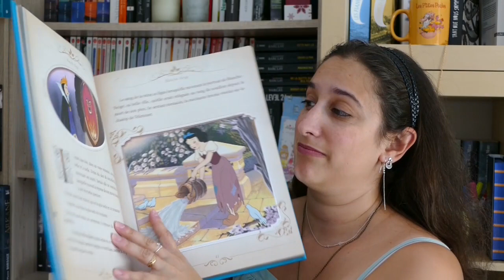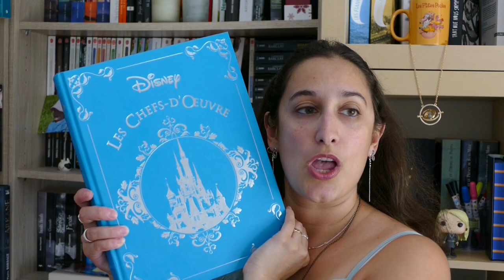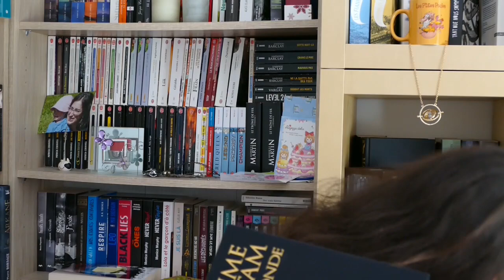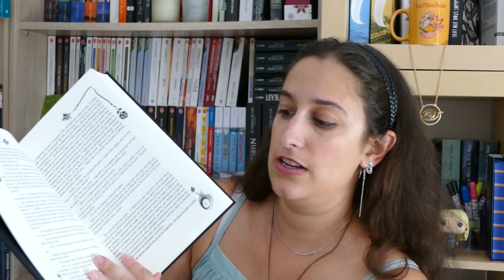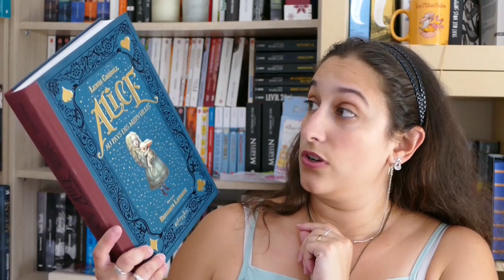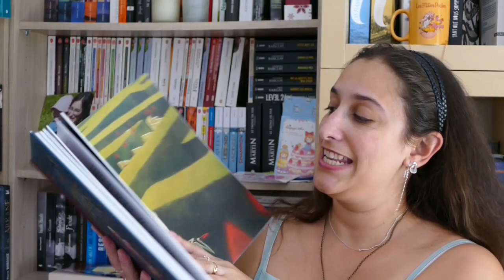[top 5] Mes plus beaux livres